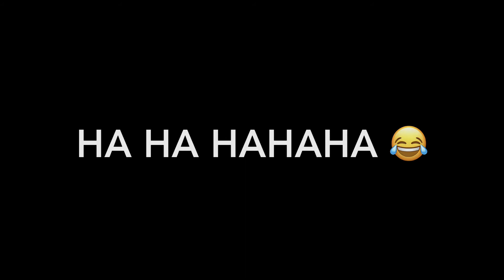What the hell is going on here, your mom just got served served, I haven't even orders yet